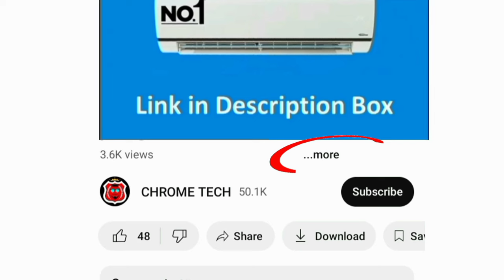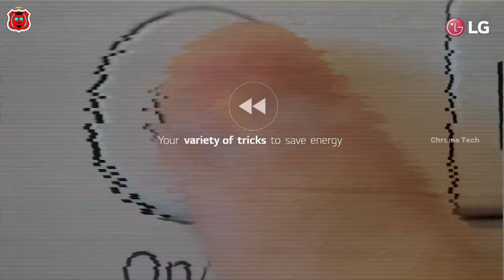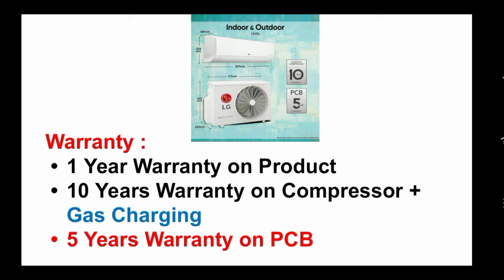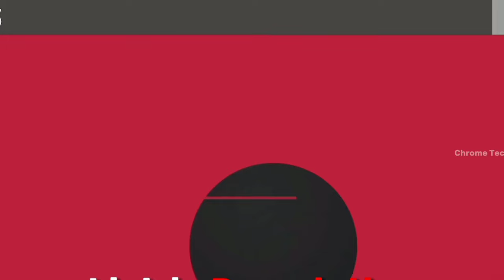Best AC in India 2024 tamil | LG AC 2024 Model | 1 TON | 1.5 TON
1 Ton 3 Star
1 Ton 4 Star
1 Ton 5 Star

1.5 Ton 3 Star
1.5 Ton 5 Star

2 Ton 3 Star

00:00 Introduction
00:16 features
03:43 warranty
04:38 price
04:40 value for money

Hi friends in this video contains a best ac in india 2024 tamil from the leading brand LG DUAL Inverter Split AC (Copper AI Convertible 6-in-1 Cooling 4 Way Swing HD Filter with Protection 2024 Model TS-Q18JNXE3 White) which is best air conditioner for home bed room hall in India Tamil. honest opinion given by chrome tech official YouTube channel
good services - good in warranty at low price
size: small medium larger